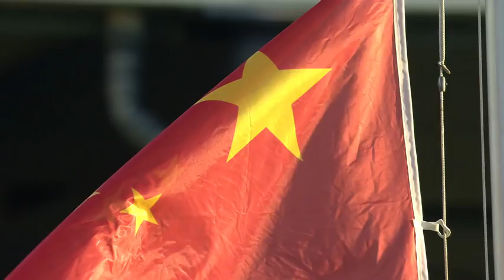Eröffnungsfeier und Media Night | CHIO 2018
Der perfekte Abend in der Soers.
Ein volles Stadion zur spektakulären Eröffnungsfeier und auch die Promis lassen sich dies nicht entgehen und feiern anschließend bei der Media Night.

VREITTV online Shop - Deine Welt in einem Shop